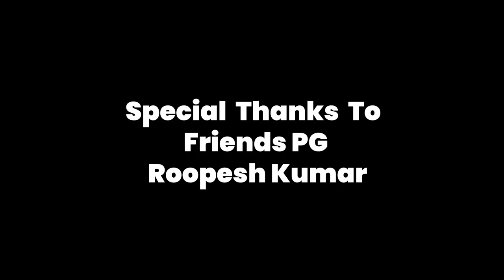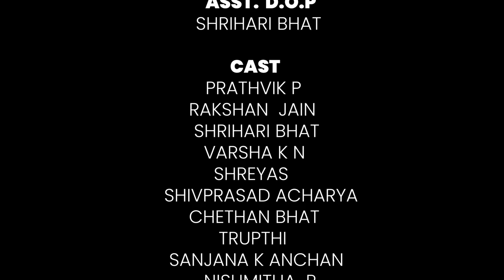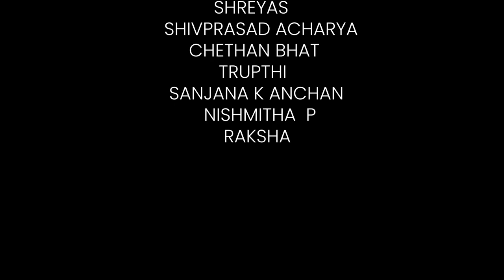THIRUVU | SHORT FILM BY CANARA ENGINEERING COLLEGE STUDENTS | ತಿರುವು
THIRUVU | SHORT FILM BY CANARA ENGINEERING COLLEGE STUDENTS

🌟 📸 Instagram Twitter Facebook LinkedIn Keep me inspired Podcast on Spotify

Shreyas Aithal

DOP - EDITING
Shobith Suvarna

DIALOGUES
Varsha K N

Asst. DOP
Shrihari Bhat

Asst. EDITING
Adithya Suvarna
Dhanush Poojary

CAST
Prathvik P
Rakshan Jain
Shrihari Bhat
Varsha K N
Shreyas
Shivaprasad Acharya
Chethan Bhat
Trupthi
Sanjana K Anchan
Nishmitha P
Raksha